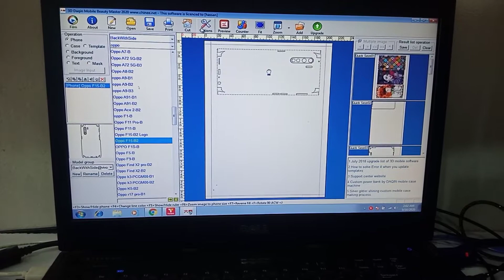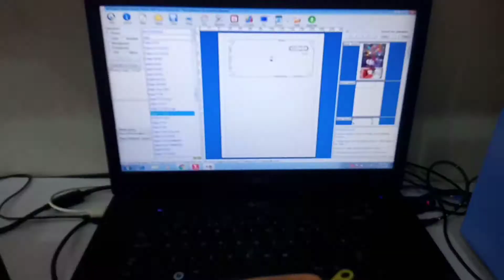Oppo F15 Tpu Jelly installation, Tpu Yellow Jelly ,Daqin Jelly,Mobile Protaction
All type off tpu jelly available
9H nano gorilla glass
9H Matte glass